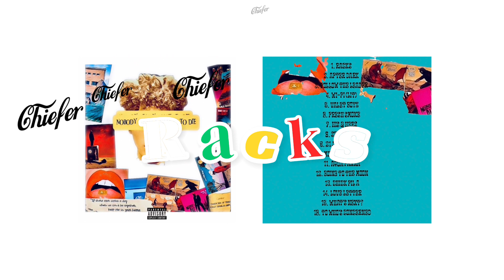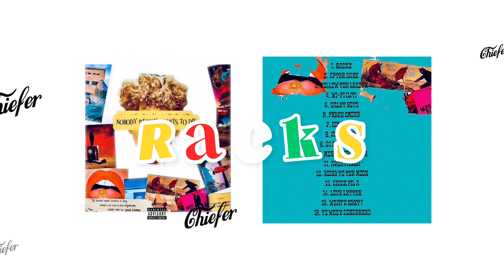Chiefer - Racks [official visualizer]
The official visualizer for Chiefer’s "Racks " - OUT NOW!

Stream "Racks”  on

Follow Chiefer!